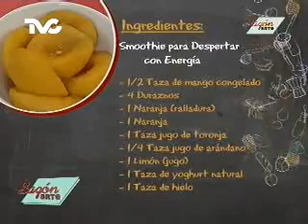Receta para preparar Smoothie para Despertar con Energía